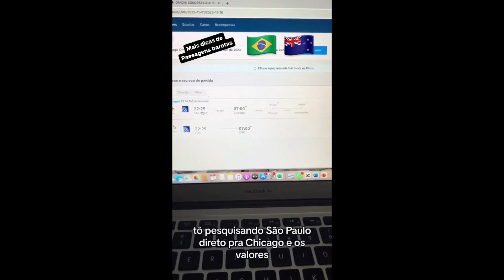Essa é a Hora de Sair do Brasil, Canadá Promovendo Trabalho da Nova Zelândia + Caminhoneiro e Chef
AQUI ESTOU MOSTRANDO COMO E O CUSTO E QUALIDADE DE VIDA E COMO SE VIVE OS BRASILEIROS NA NOVA ZELÂNDIA A ILHA VIZINHA DA AUSTRÁLIA. MEU DIARIO NA NOVA ZELÂNDIA DE COMO IMIGRANTE VIVE, AQUI VOU MOSTRAR MINHAS EXPERIENCIAS DE EMPREGOS NA NOVA ZELÂNDIA; TAMBEM BORA TER VIAGEM E BORA VER COMO E A VIDA DE QUEM MORAR NA NOVA ZELÂNDIA. E AQUI TAMBEM REALIDADE DE COMPRAS E SUPERMERCADOS (CUSTOS), DE CUSTOS DE VIDA E CUSTOS COM ALUGUEIS DE CASAS, E DE CUSTOS COM CARROS DAQUI DA NOVA ZELÂNDIA. EUA.

Transfer WISE Transfira Dinheiro de Qual Quer Lugar do Mundo Seguramente pro BR

Nesse canal você vai saber sobre a Nova Zelândia e sobre a vida real de um brasileiro morando na Nova Zelândia, um país com inverno intenso e esportes radicais, mas com belezas naturais como vulcões e glaciações, aqui também tem vídeos de viagem em turismo em diversos locais da Nova Zelândia, além de ser basicamente um diário da vida real contado por mim, sobre as minhas alegrias, conquistas e também sobre os meus desafios diários como uma imigrante em um país ingles.

A população da Nova Zelândia é de aproximadamente 4,9 milhões de habitantes, em comparação da Australia que tem 25,36 milhões segundo estimativas de 2021.
A Nova Zelândia é um país no sudoeste do Oceano Pacífico formado por 2 ilhas principais, ambas marcadas por vulcões e glaciações. Na capital Wellington, na Ilha Norte, fica o museu nacional Te Papa Tongarewa. O imponente Monte Victoria, em Wellington, o Fiordland, na ilha Sul, e os Lagos do Sul foram cenário da mítica Terra Média nos filmes da série "O Senhor dos Anéis", de Peter Jackson.
Aqui no canal eu falo sobre a Nova Zelândia e as minhas vivências, experiências e visão particular sobre a cultura.

Tribo Indigena:
Māori são tangata whenua, os povos indígenas da New Zealand. Eles chegaram há mais de 1000 anos atrás de sua mítica pátria polinésia de Hawaiki. Hoje, um em cada sete neozelandeses se identifica como Māori. Sua história, língua e tradições são fundamentais para a identidade da Nova Zelândia.